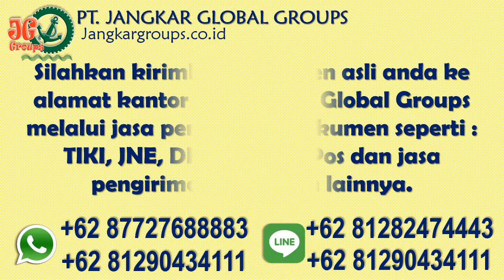Proses Pengajuan Visa Bisnis Chile